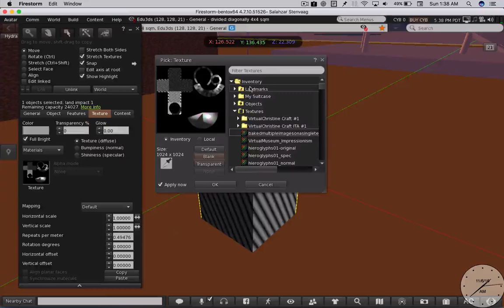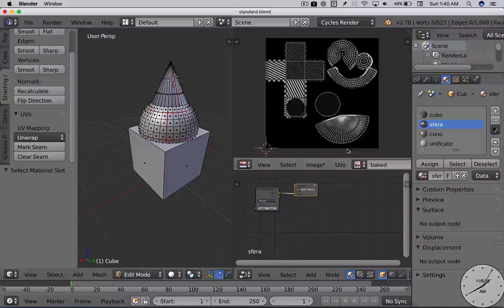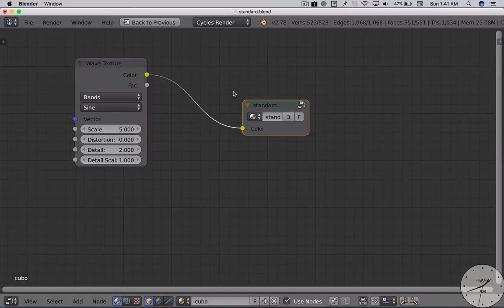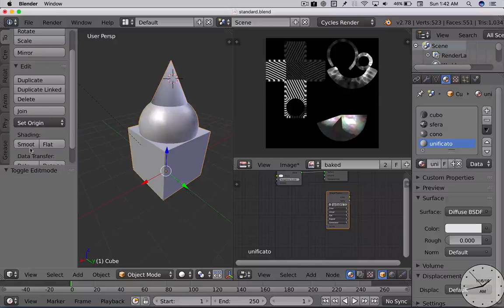unified texture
Addendum alle lezioni di texturing, spiegando come si fa a generare una texture cumulativa partendo da N uvmap non sovrapposte...